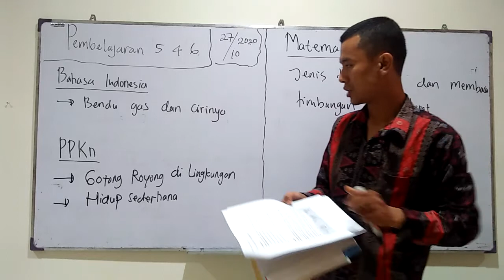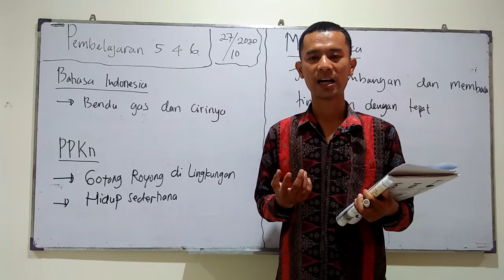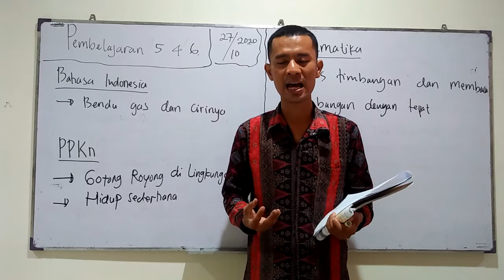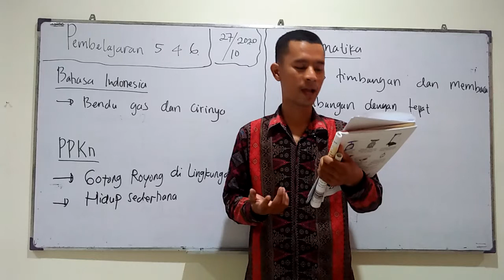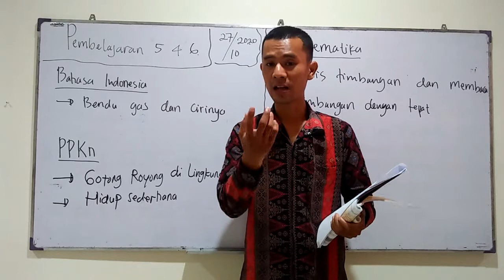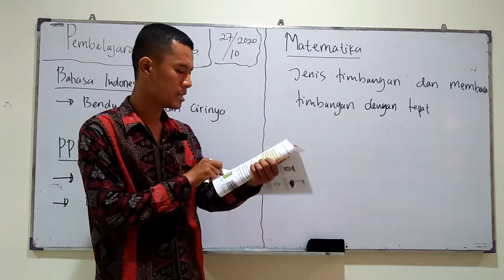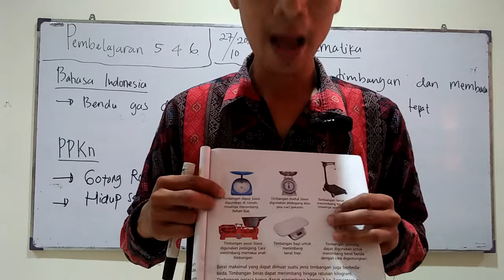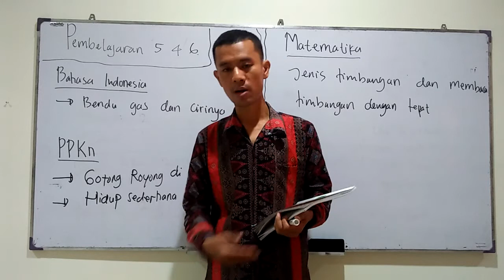SD MANGGALA GRADE 3, TEMATIK, TUESDAY OCTOBER 27th 2020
By Teacher Mikail